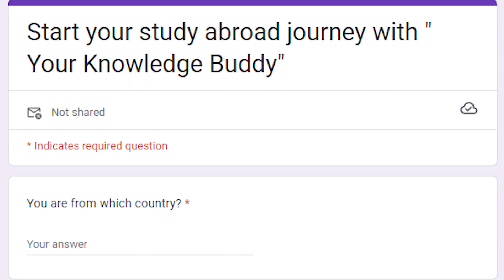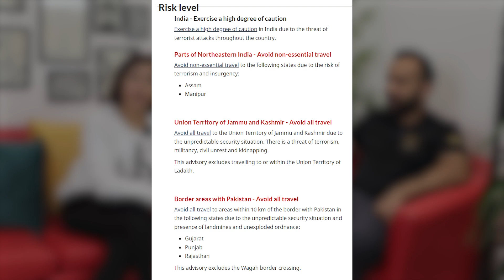Canada vs India crisis |Impact on International Students | Is it the right time to study in Canada?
The current crisis between India and Canada began after Canada blamed India for the killing of gangster Arshdeep Singh Nijjar in Surrey, British Columbia. Nijjar was a Canadian citizen who had been living in India for several years. He was killed in a gunfight with Indian police in July 2023.

The Canadian government has alleged that Nijjar was killed in a "targeted extrajudicial killing" by Indian police. India has denied these allegations, saying that Nijjar was killed in a "legitimate encounter" with police.

The crisis has led to a number of developments, including:

The Canadian government has issued a travel advisory for India, advising its citizens to "exercise a high degree of caution" when traveling to the country.
The Indian government has retaliated by issuing a travel advisory for Canada, advising its citizens to "exercise due caution" when traveling to the country.
The Canadian government has suspended all direct flights to India.
The Indian government has suspended all diplomatic relations with Canada.
The crisis has also had a significant impact on international students. Many Indian students who are planning to study in Canada are now hesitant to do so, given the current tensions between the two countries.

Here are some of the specific impacts on international students:

Many Canadian universities are experiencing a decline in applications from Indian students.
Some Canadian universities are offering financial assistance to Indian students who are affected by the crisis.
The Canadian government has announced that it will provide additional support to Indian students who are already studying in Canada.
It is still too early to say what the long-term impact of the crisis will be on international students. However, it is clear that the crisis has created a great deal of uncertainty and anxiety for Indian students who are considering studying in Canada.

Advice for international students

If you are an international student who is considering studying in Canada, it is important to be aware of the current crisis and to carefully weigh the pros and cons of studying in the country.

Our personal suggestions and recommendation :

1.Do your research and understand the current situation in Canada.
2.Talk to other international students who are studying in Canada to get their insights.
3.Consider your own personal safety and security when making your decision.
4.If you do decide to study in Canada, be sure to register with the Canadian government and to stay informed about the latest developments in the crisis.
5.Consider other countries like UK, NZ, Australia, USA or any other European countries.

👉If you want to study abroad , my team can help. Just fill this form & we will be in touch